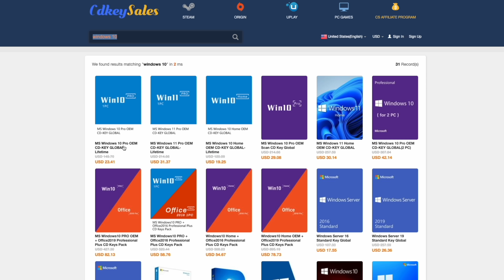Kitakarítottam egy Nézőm Koszos PS4 Konzolját!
'KINGSTECH5' 5% kedvezmény minden Újracsomagolt LG termékből!